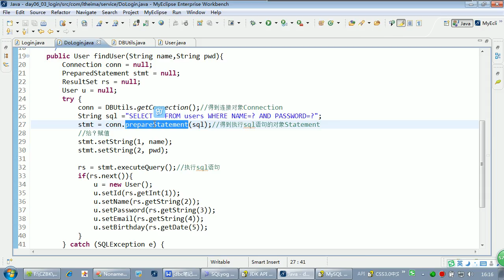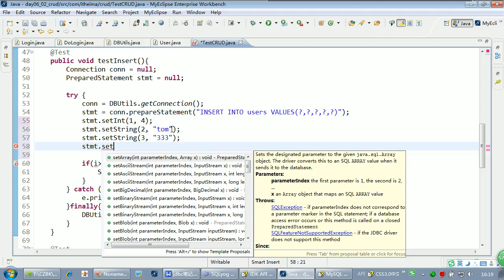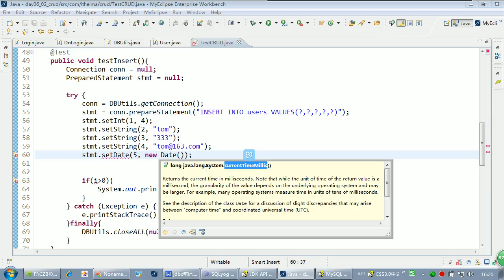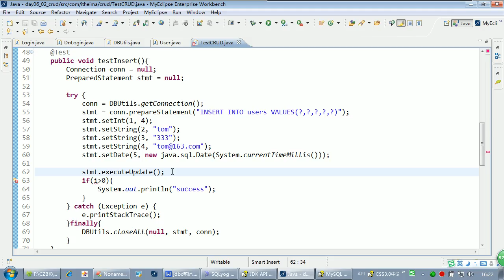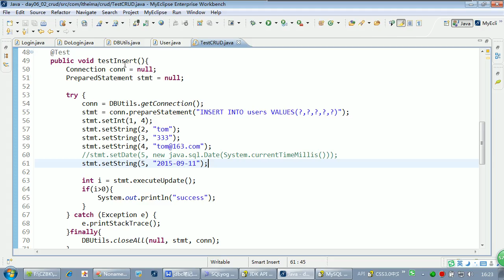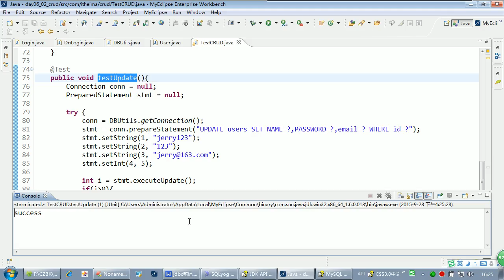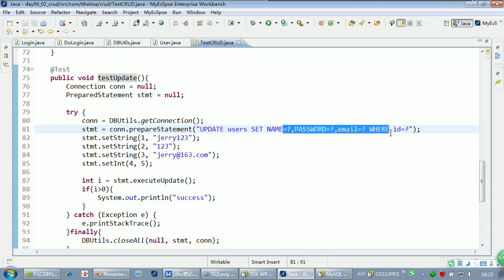17、PreparedStatement对象执行CRUD